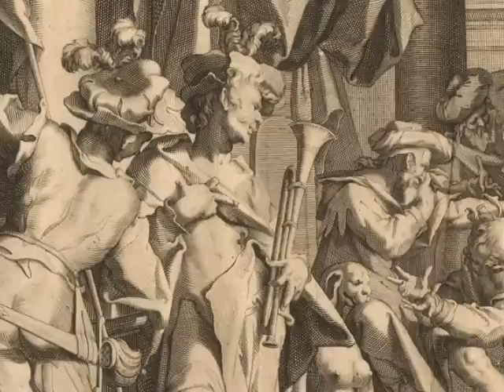Fahmi Alqhai. Glosa sobre el Mille Regretz de Josquin - Willem van Swanenburg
Fahmi Alqhai (n. 1976).

Glosa sobre el Mille Regretz de Josquin.
Accademia del Piacere.
Fahmi Alqhai.
Imágenes:  Willem van Swanenburg (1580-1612)